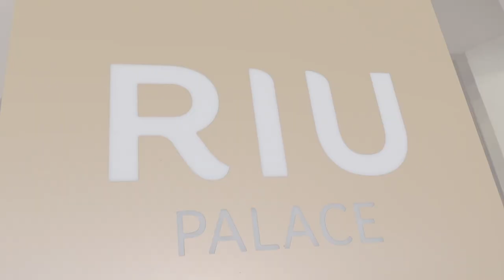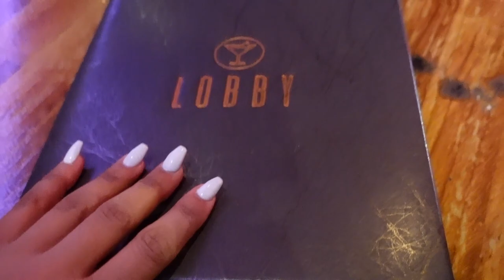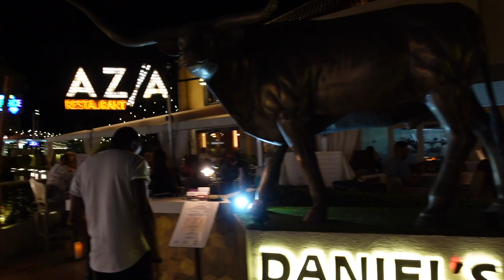VLOG | Lets Get Away! | Aruba Trip 🇦🇼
OPEN ME!

Another travel VLOG, this time it's beautiful Aruba 🇦🇼
Travel Dates: February 17-21, 2022
Resort Details: Riu Antillas All-Inclusive Adults Only